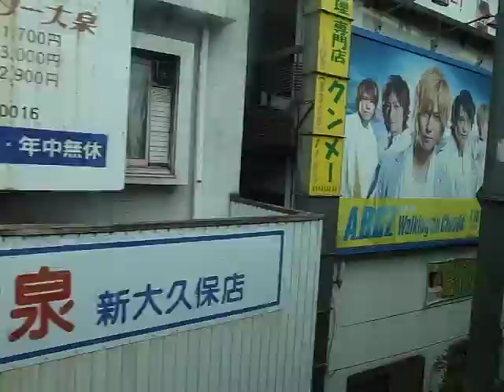Shinjuku to Shin-Okubo (Yamanote Line) 新宿駅-新大久保駅 山手線 (130803)